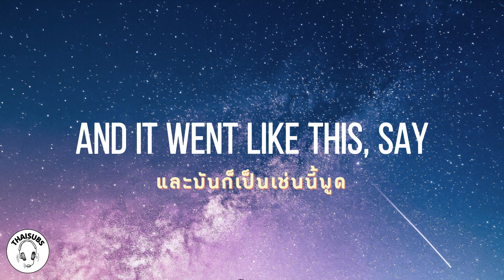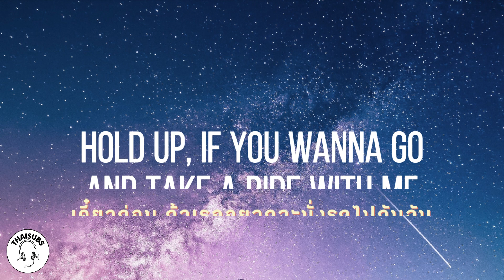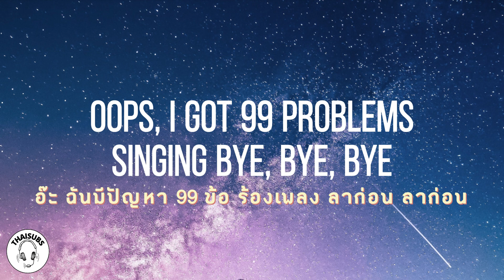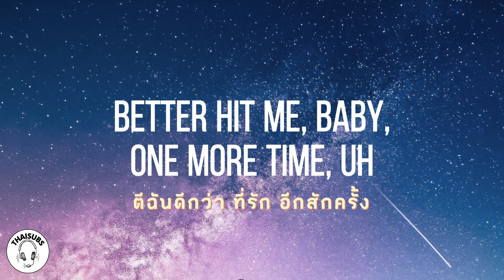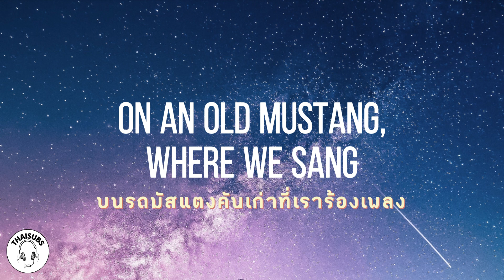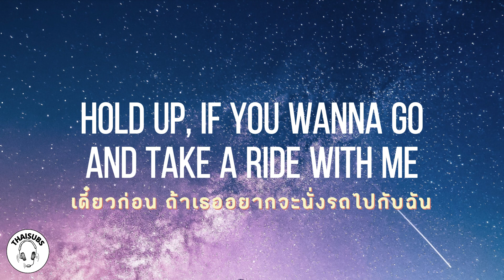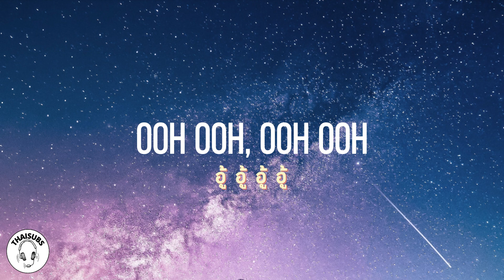[THAI SUB/ซับไทย] 2002 (Lyrics) |Anne-Marie| ThaiSubs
🎵 2002 Lyrics

[Verse 1]
No, it's never been better than the summer
Of 2002 (Ooh)

[Verse 2]
Well, I guess that was true (Ooh)

[Pre-Chorus]
Dancin' on the hood in the middle of the woods

[Chorus]
Oops, I got 99 problems, singin' "bye, bye, bye"
Singin' at the top of both our lungs

[Verse 3]
When we're holdin' each other
I'm taken back to 2002 (Ooh)
Yeah

[Chorus]
On the day we fell in love
Ooh, ooh
Ooh, ooh

[Bridge]
Oh, now

Songwriters: Alphonso Henderson / Andreas Mikael Carlsson / Anne-Marie Rose Nicholson / Benjamin Joseph Levin / Cornell Haynes / Edward Christopher Sheeran / Eldra De Barge / Etterlene Jordan / George Clinton Jr. / Jacob Ivar Bertilson Schulze / Jason Epperson / Julia Michaels / Kristian Carl Marc Lundin / Lavell Eugene Webb / Martin Max / Steve Mac / Tracy Lauren Marrow / William Randall De Barge